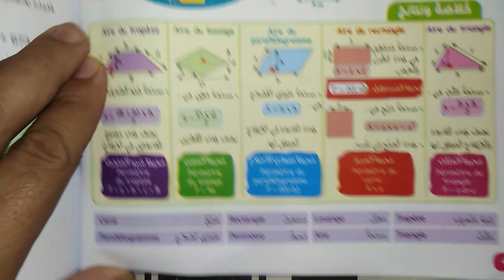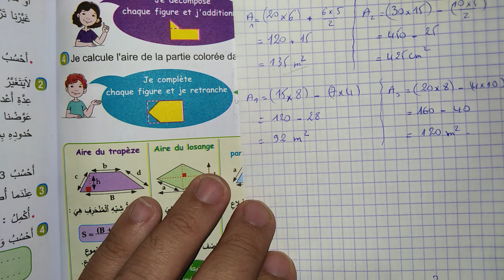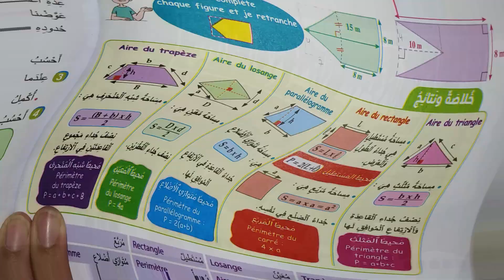Calcul du périmètre et de l'air des polygones usuels حساب محيط ومساحة المضلعات الاعتيادية partie 4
Calcul du périmètre et de l'air des polygones usuels
6 AEP
  حساب محيط ومساحة المضلعات الاعتيادية: المثلث المربع المستطيل المعين متوازي الأضلاع شبه منحرف
الجزء الرابع
صفحة 40